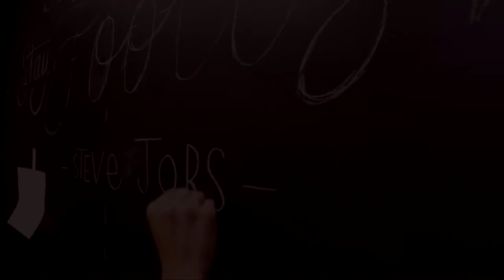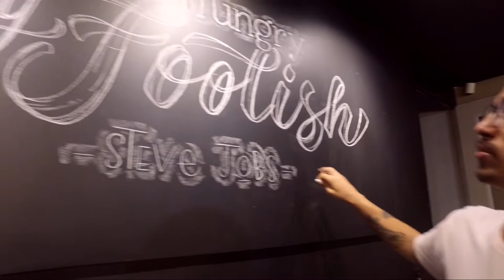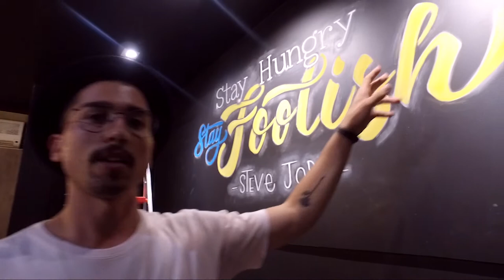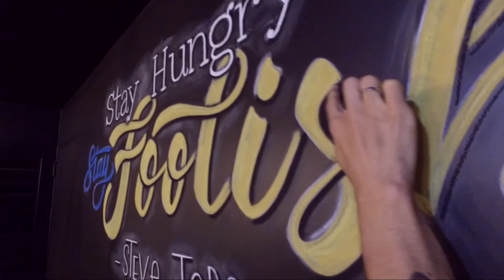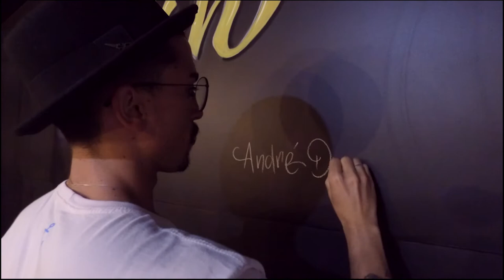Lettering | Studio Online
No vídeo de hoje você acompanhe como foi o  processo de criação do Lettering, feito pelo nosso professor André du Giz, para a nossa sala de aula, então se liga aí!